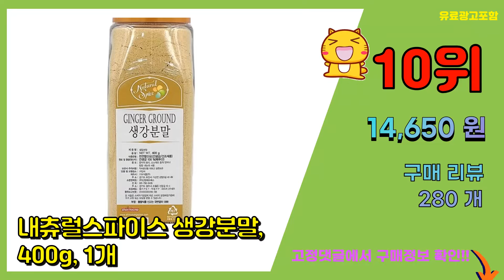생강가루 추천 판매순위 Top10 || 가격 평점 후기 비교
❤️❤️❤️요즘 가장 많이팔린 생강가루 추천❤️❤️❤️

[00:01]
10위. 내츄럴스파이스 생강분말, 400g, 1개 [14,650원]

[00:06]
9위. 애드쿡 국내산 생강가루, 150g, 1개 [12,000원]

[00:11]
8위. 건강스토리 국내산 생강 가루, 100g, 1개 [9,110원]

[00:16]
7위. 조은약초 프리미엄 생강 가루, 200g, 1개 [11,320원]

[00:21]
6위. 헬로우그린 100% 국산 명품 A급 생강가루 500g팩 건강분말 실속포장, 500g, 1개 [17,370원]

[00:26]
5위. 초야식품 생강가루, 400g, 1개 [8,360원]

[00:31]
4위. 헬로우그린 100% 국산 명품 A급 생강가루 500g팩 건강분말 실속포장, 500g, 2개 [33,800원]

[00:36]
3위. 생강가루 분말, 450g, 1개 [10,450원]

[00:41]
2위. 맛선생 생강 가루, 13g, 1개 [5,280원]

[00:46]
1위. 신선약초 생강가루, 80g, 1개 [8,930원]